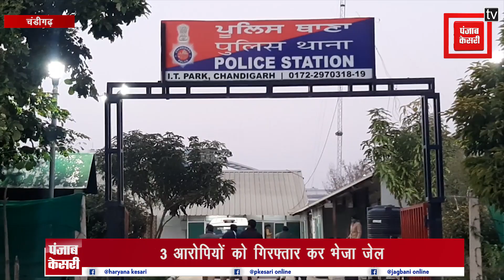चोरों ने कर दिया था पुलिस की नाक में दम, ऐसे हुआ पर्दाफाश